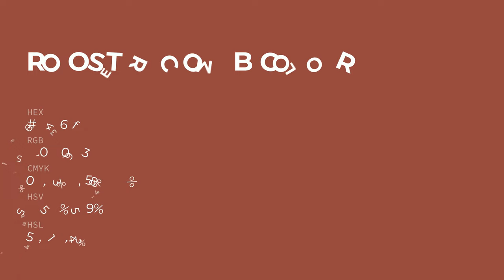Rooster Comb color 96463f hex color - Red color - Cool color 96463f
What color is Rooster Comb ? 96463f hex color - Red color - Cool color 96463f

Hex 96463f Color Code is also known as Rooster Comb color.